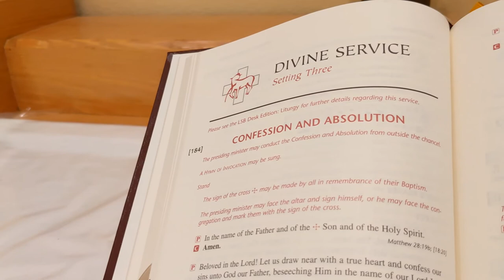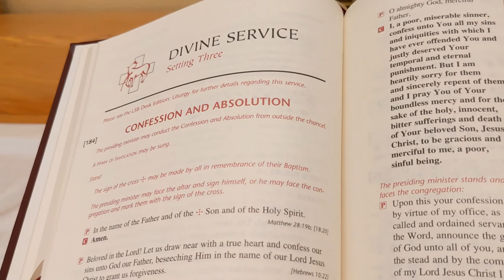Vestments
Pastor Benson explains vestments at Saint John's